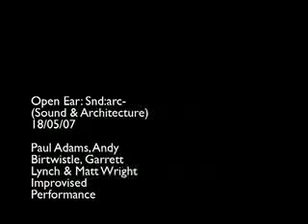Live Improvisation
Extract 1 of 2.

Live improvisation by Paul Adams, Andy Birtwistle, Garrett Lynch and Matt Wright.

Snd:arc- (Sound and Architecture) a free evening of live sound art and visual experimentation took place Friday 18th May 8:00 - 11:30pm at Canterbury Christ Church University, Broadstairs Campus, Northwood Road, Broadstairs, England.

The event featured performances and experimental video works by a number of artists including:

Performances by:
Matt Wright
Andy Birtwistle & Liz Samson
Garrett Lynch
Paul Adams

Experimental videos by:
Pascal Bouchet
Ampersand